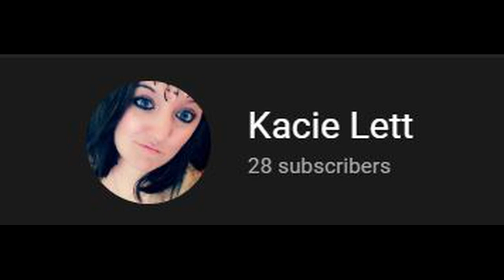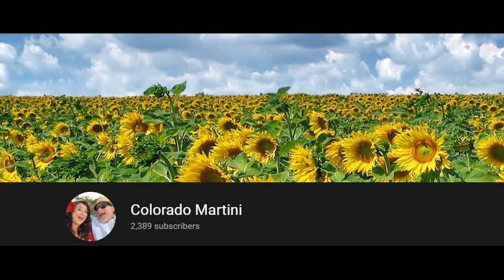Channels we love Part 2